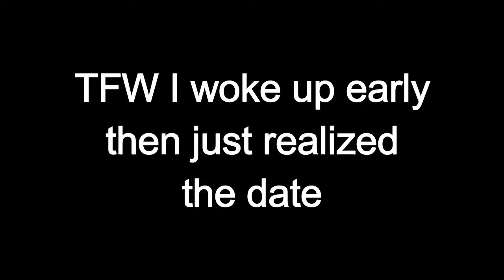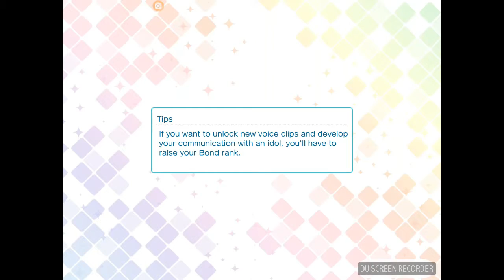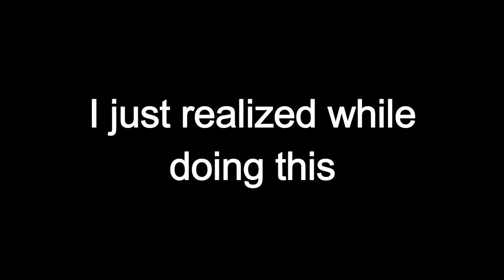Ichinose Tokiya: Birthday Photo Shoot One Pull! (Scouting Video)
Full description in the picture link.

Programs used:
Adobe Photoshop CS4
DU Recorder
Wondershare Filmora